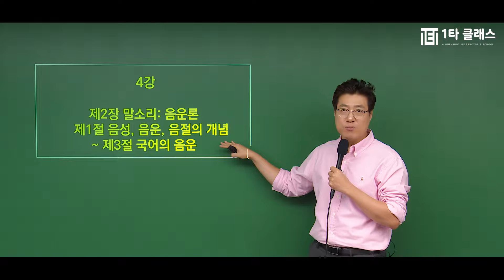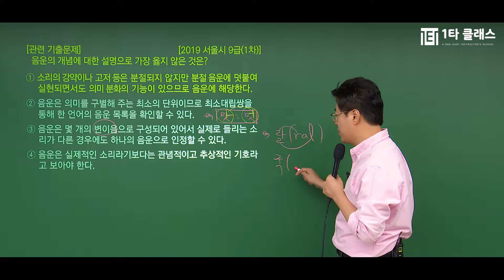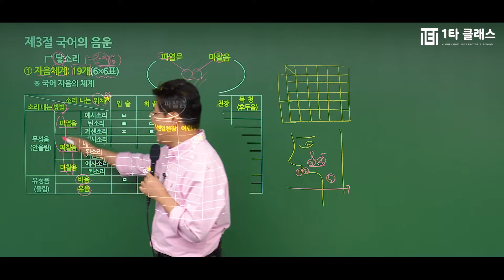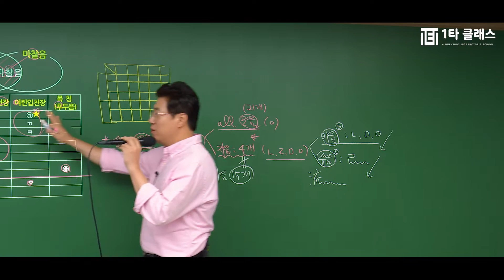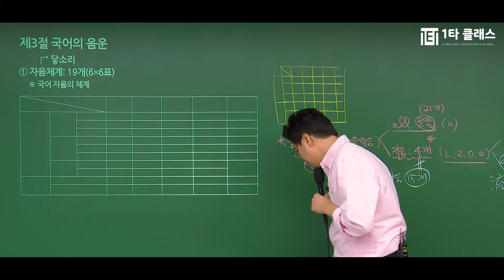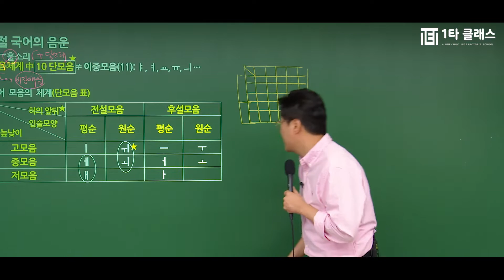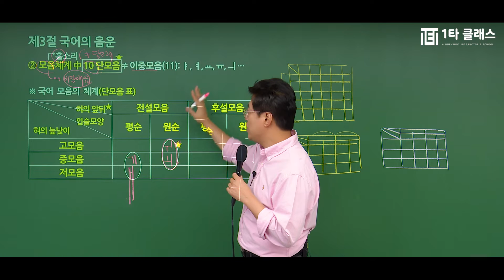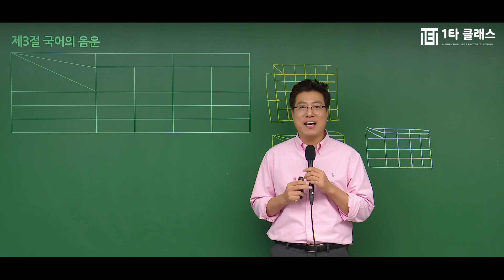[군무원 무료강의] 국어 《제4강》 명품기본이론 정원상 교수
군무원 국어 강의 경력만 10년, 살아있는 국어의 전설 정원상 교수님!
유튜브에서 추천하는 군무원 국어 정원상 교수님의 명강의를 무료로 들어보세요^.^

국어의달인 정원상 교수님이 운영하는 네이버 대표카페 바로가기